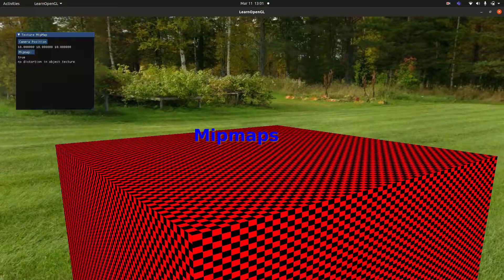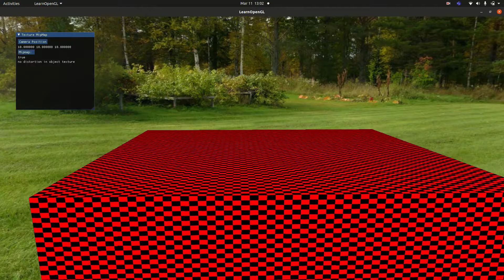Texture Mipmaps with OpenGL and C++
This video demonstrates the difference between using textures with mipmaps and textures without mipmaps. The mipmaps are generated with OpenGL function. Without Mipmaps, the texture sampling gives inaccurate color values when the vertices are far from camera and total pixels are less over the surface.